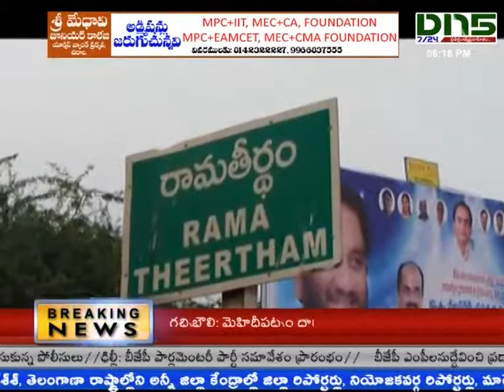Nellur:కామాక్షి సమేత రామలింగేశ్వర స్వామి కళ్యాణ మహోత్సవం|Dn5 News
నెల్లూరు జిల్లా విడవలూరులో వైభవంగా కామాక్షి సమేత రామలింగేశ్వర స్వామి కళ్యాణ మహోత్సవం